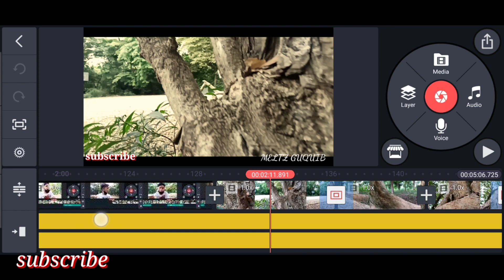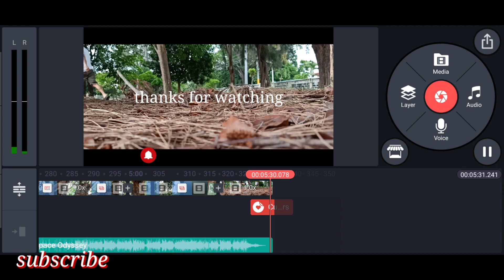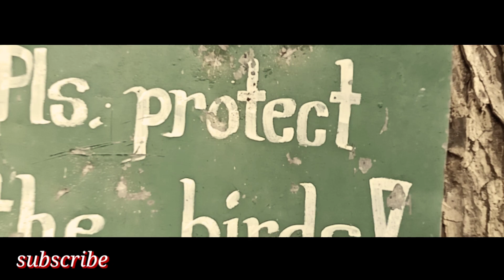CINEMATIC VIDEO USE for SMARTPHONE